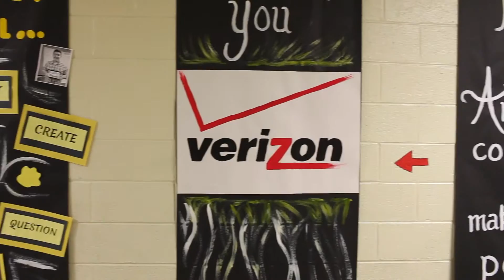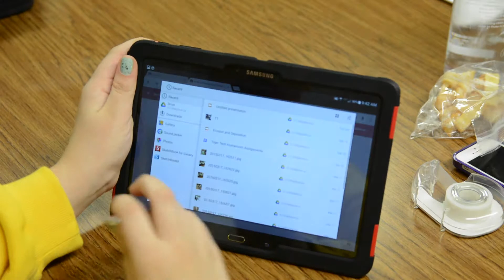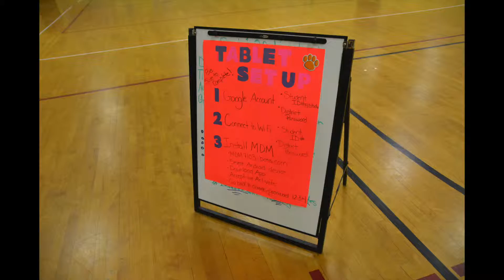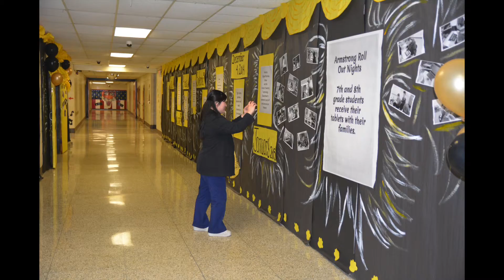Neil A. Armstrong Tablet Roll Out March 2015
March 2015 - Neil A. Armstrong Middle School in the Bristol Township School District celebrates rolling out Samsung Tablets with 4G internet access to its nearly 500 students thanks to a grant from Digital Promise!